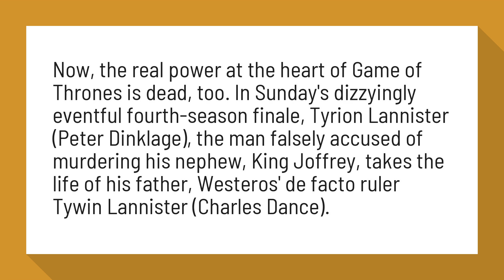How does Tywin Lannister die?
Now, the real power at the heart of Game of Thrones is dead, too. In Sunday's dizzyingly eventful fourth-season finale, Tyrion Lannister (Peter Dinklage), the man falsely accused of murdering his nephew, King Joffrey, takes the life of his father, Westeros' de facto ruler Tywin Lannister (Charles Dance).

Reference:
'Game of Thrones' finale shocks - USA Today